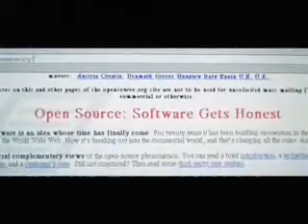Larry Augustin, Open Source and Free Software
Larry Augustin talks about open source and free software. Selected clips from Revolution OS.